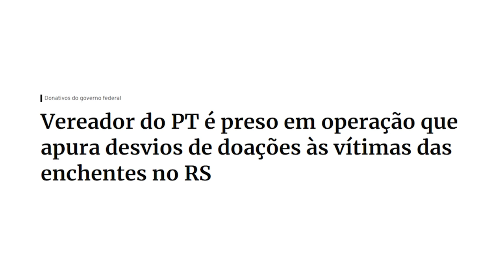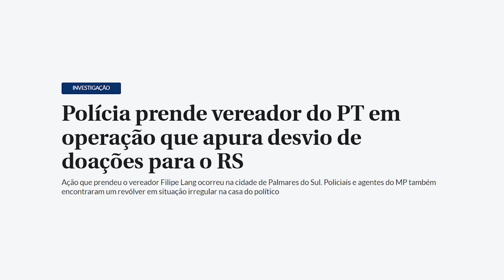Político PETISTA é PRESO em FLAGRANTE!